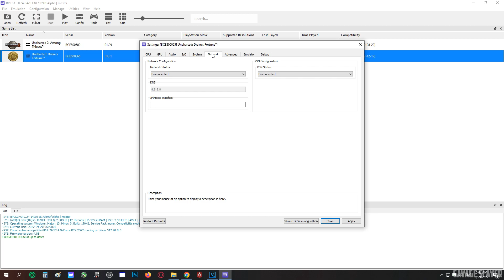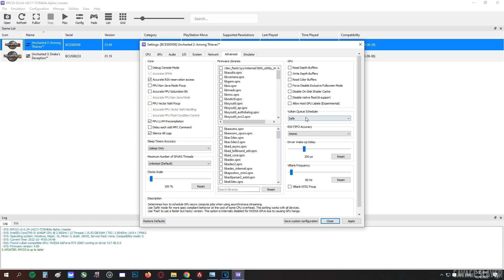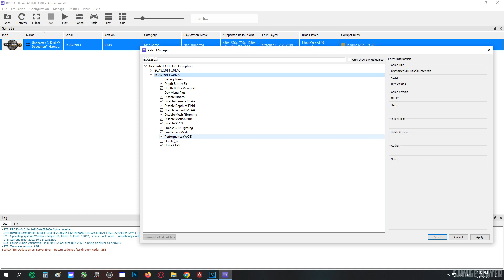RPCS3 - Uncharted 1 , 2 , 3 Best Settings on PC | PS3 Emulator PC Performance Test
RPCS3 UNCHARTED GAMES Test | PS3 Games on PC | Playable | PlayStation 3 Emulator

00:00 - Uncharted 1
04:29 - Uncharted 2
09:07 - Uncharted 3

My PC Specs:
• GPU : RTX 2060 12GB
• CPU : Intel i5 -10400f (10th Generation)
• MB  : GIGABYTE H410M
• Ram :16GB (2x8GB) DDR4 2400MHZ
• OS  : Windows 10 Pro x64